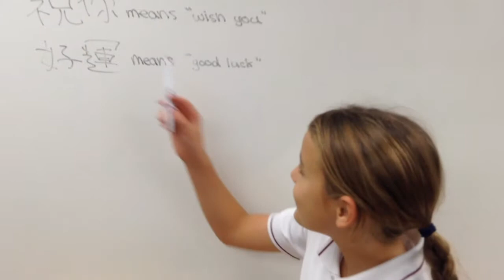CIS Crazy Fresh Chinese ｜新鮮熱辣普通話: "Good Luck!" - Dec 2016